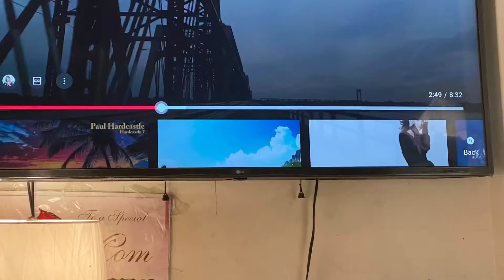The Allen Familia Memories Are Forever! ❤️🌹🌺🕊✨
We the Allen familia are spending the entire day inside our apartment on the 20th Anniversary of September 11th. Rest In Peace to everyone who lost their lives on Tuesday 9/11/2001 due to the terror attacks to the W🌎rld Trade Center in New York City 🗽🍎🚖🚕 and to other states in the United States. 🇺🇸